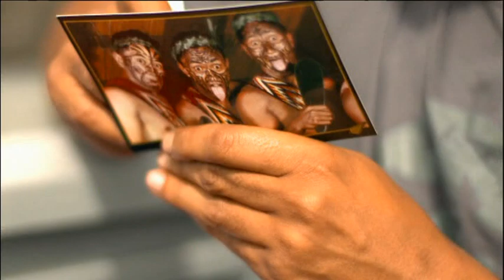Fata Funaki Kolomotua Tonga Polypostcard